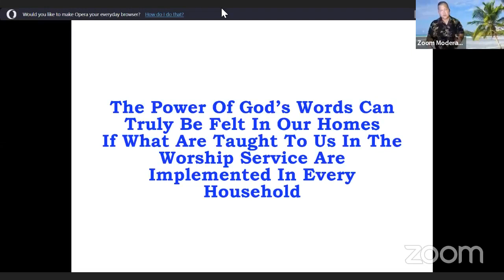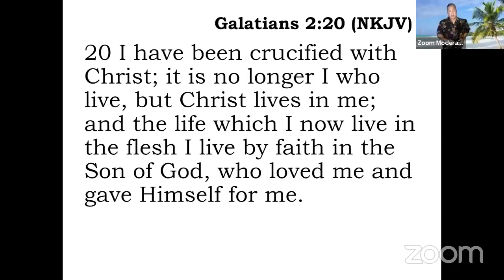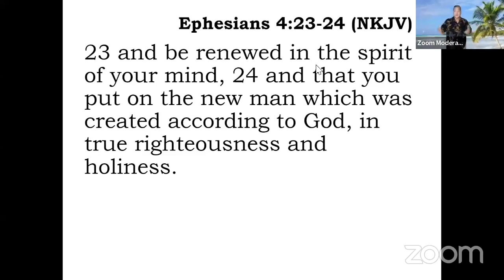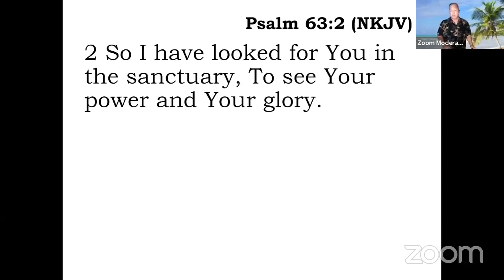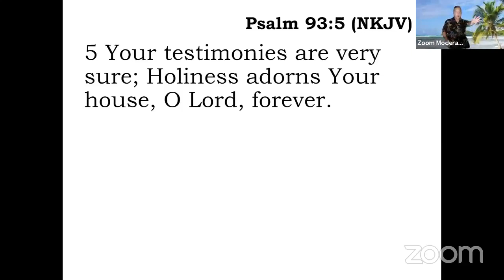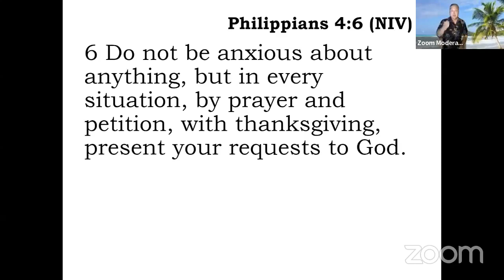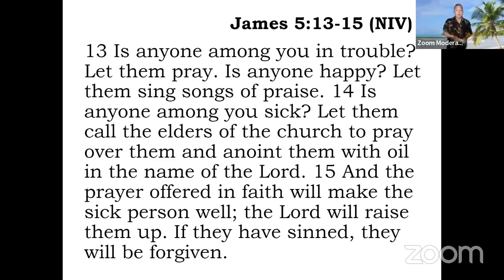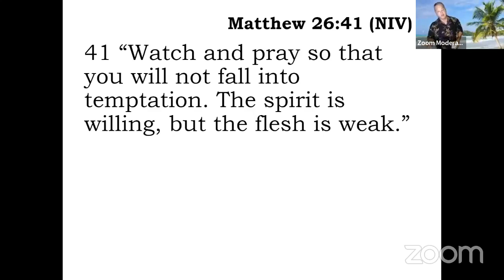[2023.11.09] Worldwide Bible Study - Bro. Randy Macaspac